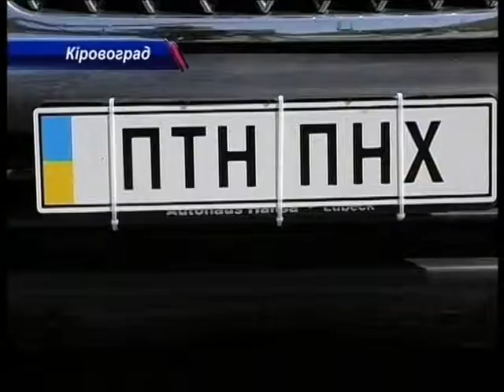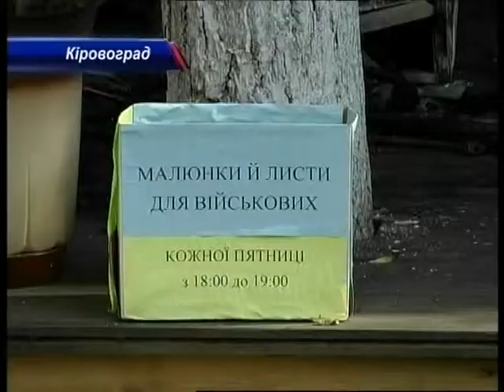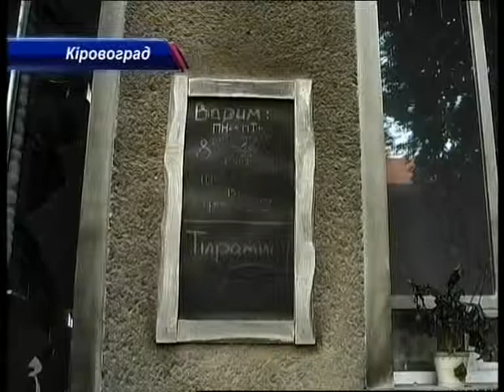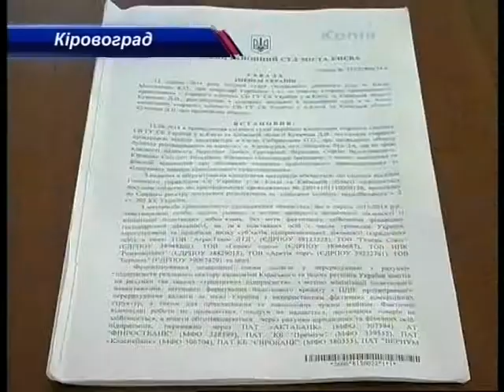День за днем 15.08.2014